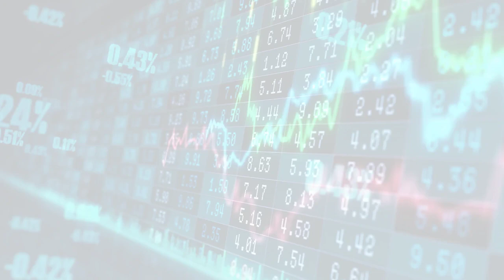MarketWatchLists: InternetRetail Update for Thursday, September 28, 2023, 17:05 EST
MarketWatchlists Internet Retail Watchlist.

Watchlist Companies:
- Allegro.eu (ALEGF) USD 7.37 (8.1%)
- Chewy (CHWY) USD 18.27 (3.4%)
- ETSY (ETSY) USD 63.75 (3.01%)
- Rakuten Group (RKUNY) USD 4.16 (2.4%)
- eBay (EBAY) USD 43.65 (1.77%)
- MercadoLibre (MELI) USD 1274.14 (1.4%)
- Coupang (CPNG) USD 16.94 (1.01%)
- Pinduoduo (PDD) USD 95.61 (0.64%)
- Prosus (PROSY) USD 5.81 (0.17%)
- Naspers (NPSNY) USD 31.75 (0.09%)
- Amazon.com (AMZN) USD 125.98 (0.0%)
- Alibaba Health Information (ALBBY) USD 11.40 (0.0%)
- ZOZO (SRTTY) USD 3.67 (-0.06%)
- DoorDash (DASH) USD 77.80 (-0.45%)
- Alibaba Group Holding (BABA) USD 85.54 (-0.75%)
- Just Eat Takeaway.com (JTKWY) USD 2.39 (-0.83%)
- JD.Com (JD) USD 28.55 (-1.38%)
- Zalando (ZLNDY) USD 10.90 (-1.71%)
- Meituan (MPNGY) USD 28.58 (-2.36%)
- Delivery Hero (DELHY) USD 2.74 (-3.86%)

About:
MarketWatchLists is a service provided by Praefidi.